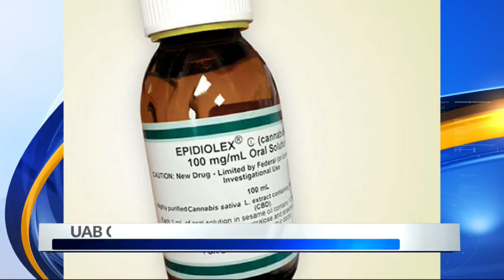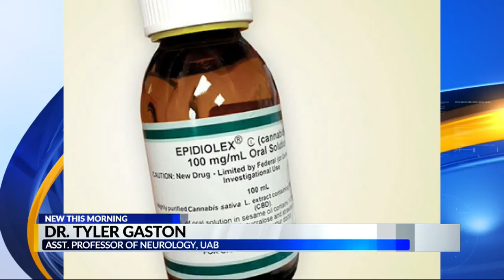CBD oil can help with epilepsy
UAB studied 132 patients